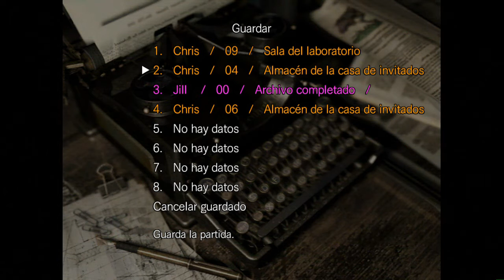Guia Resident evil HD Remaster (Ps3) Modo enemigo invisible + Trofeo de platino | Capitulo final